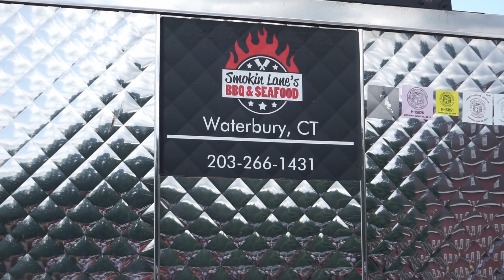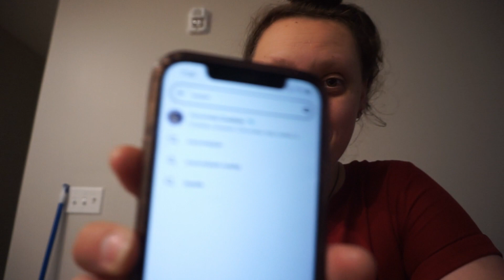fathers day vlog!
Vlogged a little bit of Julian's second fathers day! Watch to see what we had planned for him! Hope you enjoy :)